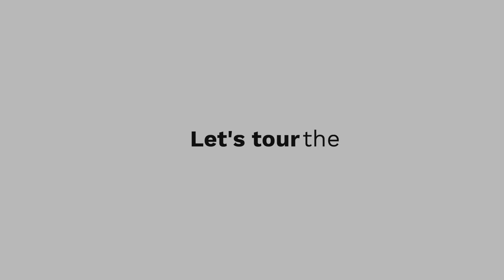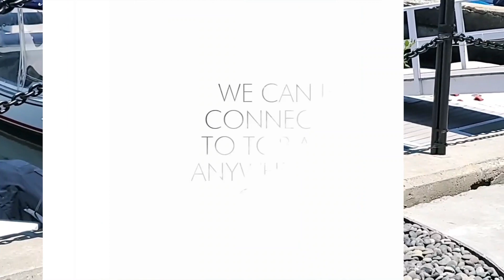PG has moved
The Phillip Group has Joined Forces with Y Realty!

We are thrilled to announce that The Phillip Group Real Estate has embarked on an exciting journey, teaming up with Y Realty, a premier boutique office in Long Beach. With a shared vision for excellence, cutting-edge technology, and a passion for creating an exceptional client experience, our collaboration promises to deliver unmatched service in the world of real estate.

Y Realty, believes in the power of synergy, fostering a growth-oriented environment, and having fun while making dreams come true. Our team is dedicated to leveraging innovative tech tools to elevate your real estate journey to new heights.

Need assistance with buying, selling, or investing in properties? Look no further! Marvin Phillip, our esteemed real estate expert, is ready to assist you. Give him a call at and discover how our exceptional service and expertise can guide you towards your real estate goals.

Exciting things are happening, and we invite you to explore our new and improved Discover a wealth of valuable resources, property listings, and information to empower your real estate decisions.

Join us on this incredible adventure as we redefine real estate excellence. Thinking of selling your home in Lakewood or Long Beach, give Marvin a call and experience the difference with The Phillip Group!